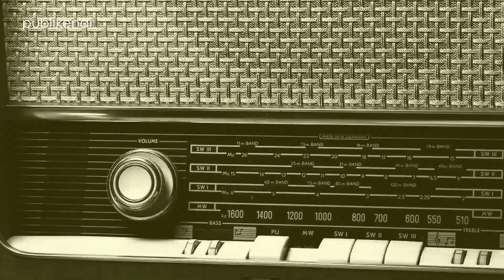I video UCG: 4 modi per aumentare il livello del tuo brand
Mettiti comodo perché oggi insieme a Davide scopriamo 4 modi interessanti per aumentare il livello del tuo brand attraverso i video UCG.